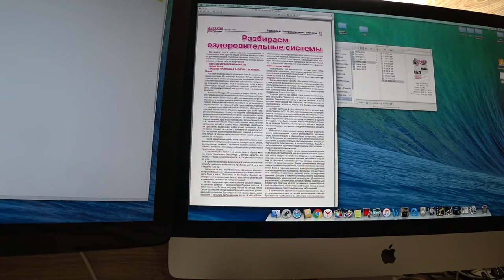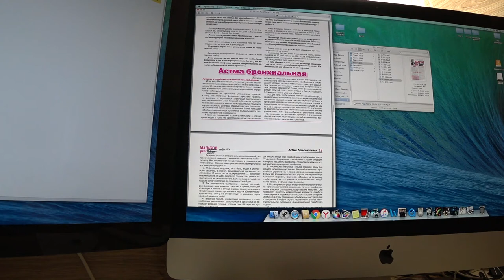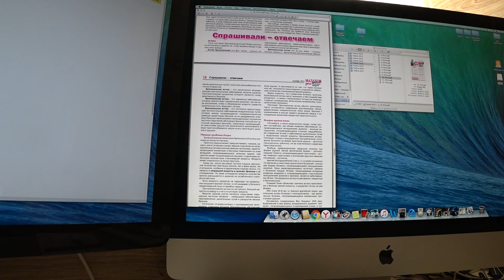Астма бронхиальна и ее лечение, профилактика.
Цикл передачо здоровом образе жизни. Автор идеи и создатель передач, Малахов Геннадий.